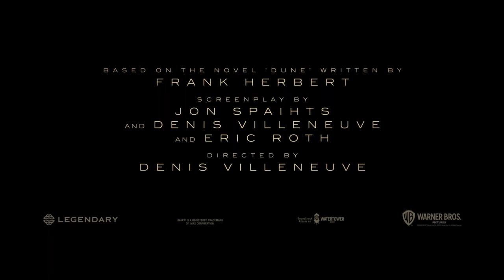DUNE (2020) Trailer | Denis Villeneuve Sci-Fi Action Movie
Check out the official trailer for the sci-fi action Dune from Denis Villeneuve!

Feature adaptation of Frank Herbert's science fiction novel, about the son of a noble family entrusted with the protection of the most valuable asset and most vital element in the galaxy.

Starring Timothée Chalamet, Rebecca Ferguson, Zendaya, Jason Momoa, Josh Brolin, Dave Bautista, Oscar Isaac, Javier Bardem
releasing in theaters December 18, 2020